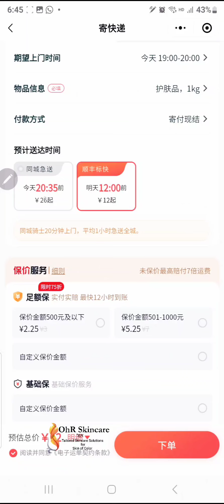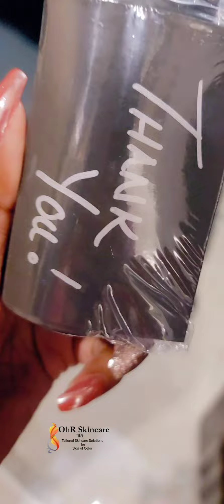Preparing OhR late night orders